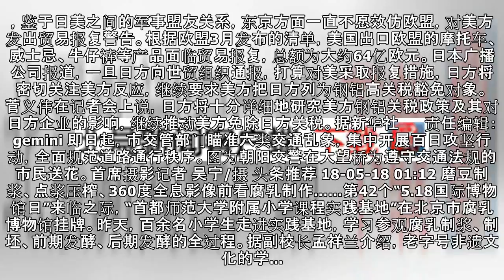日本考虑对美关税报复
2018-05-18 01:20 文章来源：北京晨报网 我要评论 作为美国对钢铝产品征收高关税政策中唯一没有获得豁免的主要盟国，日本政府17日披露，正考虑对美采取报复措施。美国总统唐纳德·特朗普以保障美国“国家安全”为理由，3月宣布对进口钢铁和铝产品分别征收25%和10%的关税。这一举措下，欧洲联盟、加拿大、墨西哥、澳大利亚、韩国等经济体获得临时或长期豁免，而作为美国主要盟友，日本不在豁免之列。日...